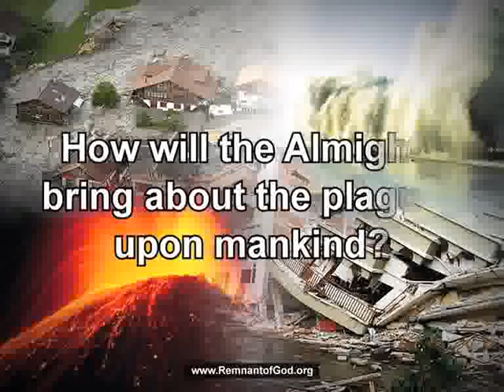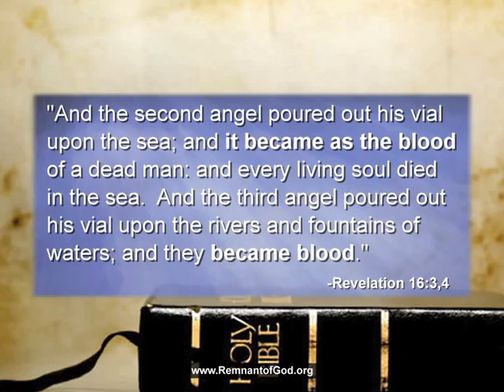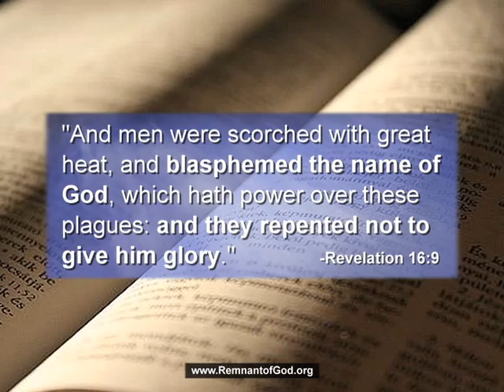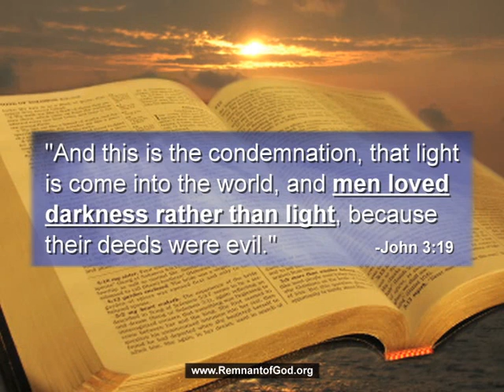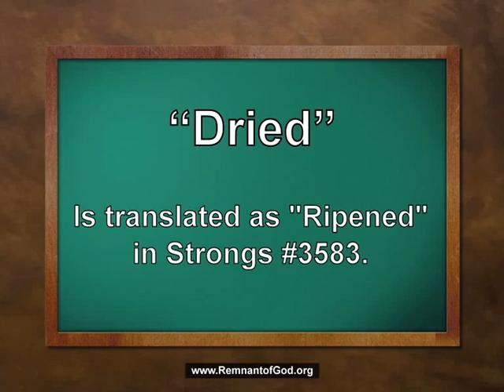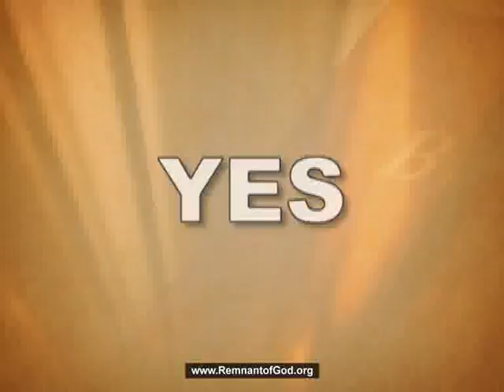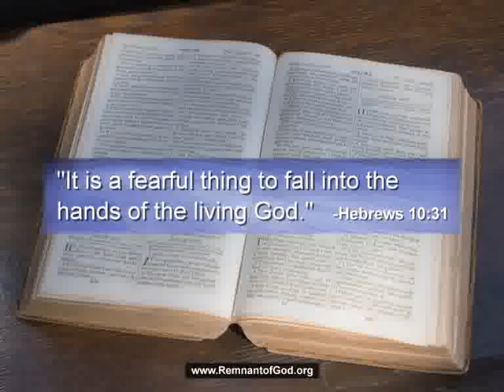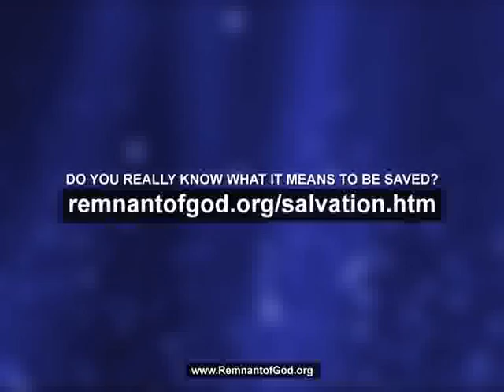The 7 last Plagues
The Almighty has given us ample signs of how He will bring about the plagues upon the wicked. We now have evidence within His creation of His hand getting ready to move. Have the prophesied winds started to blow? Are the angels holding them back as promised? Watch the video to find out.